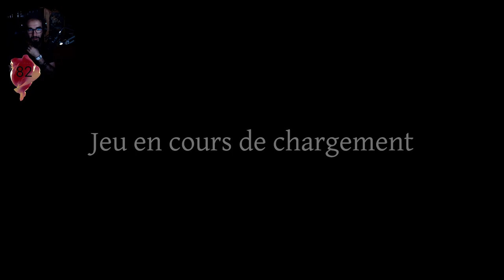PHASMOPHOBIA : L'affaire Susan Martin 🖤 CARDIO MODE